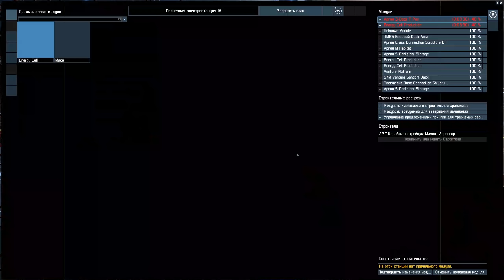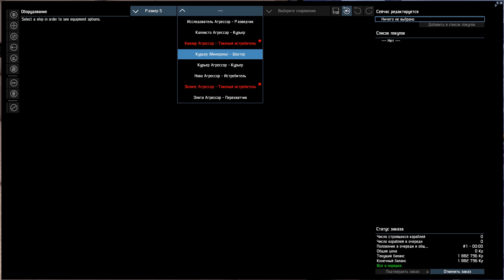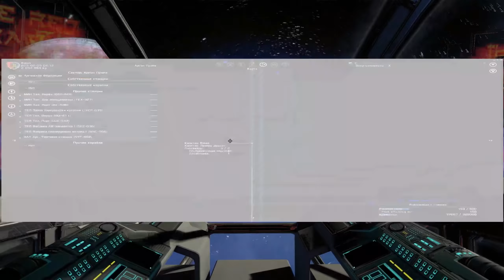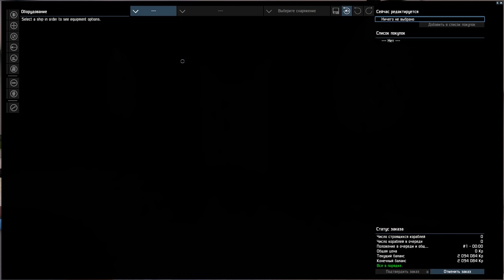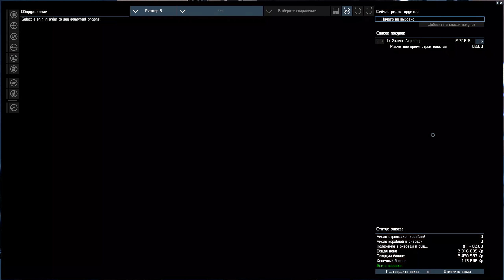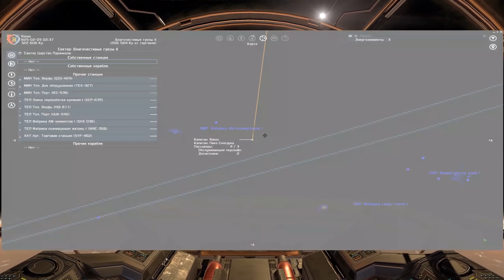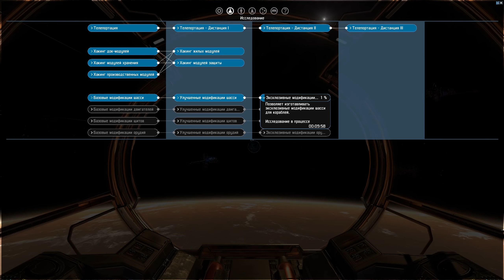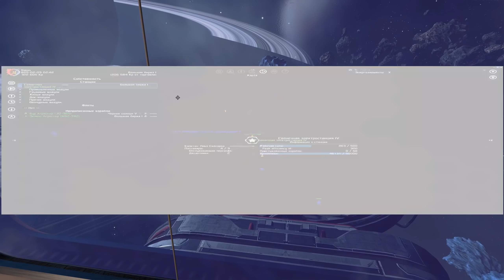Отправил корабль к другому игроку! Венчура и топ корабль в X4: Foundations №2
Инструкция по новой игровой онлайн-механике "Venture"

X4: Foundations - Это продолжение серии X.  В X4 Foundation вы можете оставить судно, прогуляться по платформе крупной космической станции и сесть в другой космический корабль, либо просто взять и занять место пилота и пилотировать любое судно, что работает на вас. отправляйтесь исследовать космос без единой загрузки.

Воюй, торгуй, исследуй, думай!

X4: Foundations представит самую сложную симуляцию вселенной в серии. Главной целью разработчиков X4: Foundations было достижение бесшовного и захватывающего опыта при перемещении между кораблями.  Всё это с видом от первого лица (при желании).

Мой игровой ПК: Блок питание Corsair RM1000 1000W. Материнская плата MSI z270 Gaming Pro, Intel Core i7-7700K, RAM 16Gb, SSD 120Gb, SSD 500Gb, HDD 1Tb, Видеокарта NVIDIA TITAN Xp. WIN 10 64.